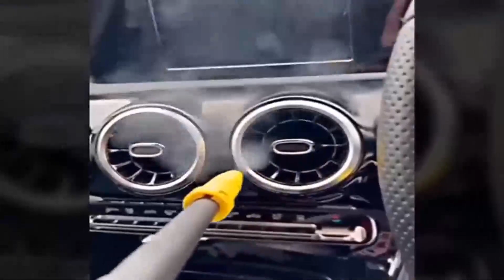Dangerous Fastest Idiots Truck & Heavy Equipment Fails Operator, Truck Fail & Idiots at Work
Dangerous Fastest Idiots Truck & Heavy Equipment Fails Operator, Extreme Truck Fail & Idiots at Work